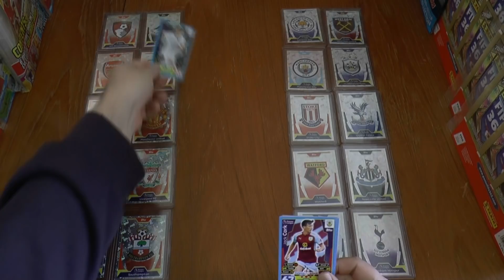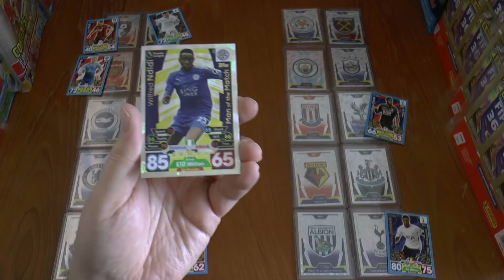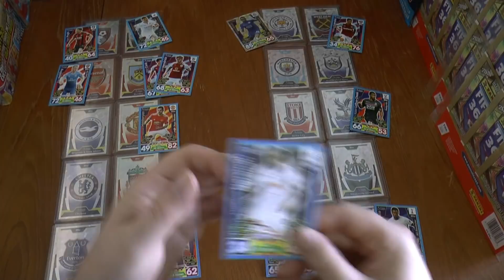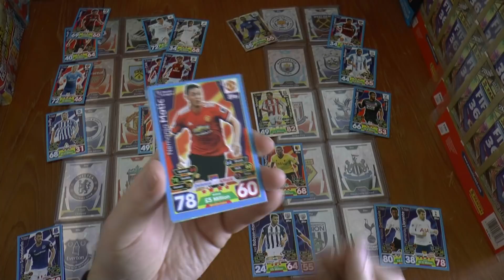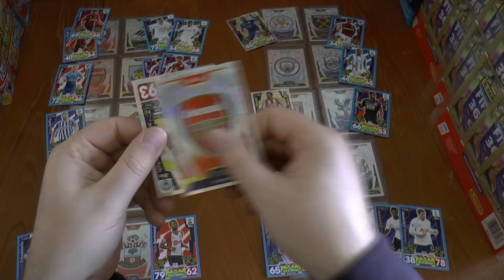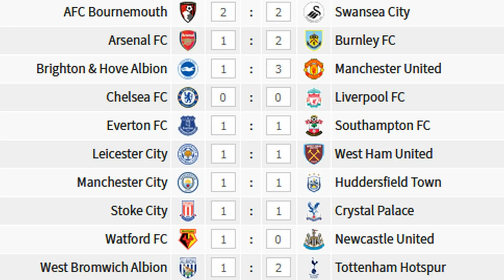MATCHDAY 37 | FOOTBALL CARDS and STICKERS PREMIER LEAGUE 2017/18 | Topps Match Attax Cards